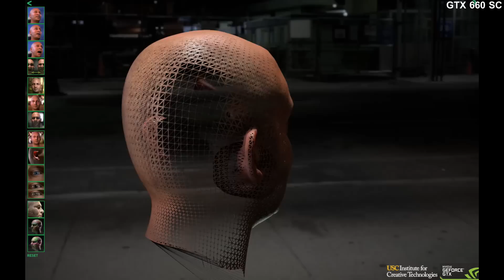Nvidia FaceWorks Demo (GTX 660 SC)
AMD Penhom II X4 965 BE ~3.4ghz
16 GB DDR3 OCZ Reaper
1680 X 1050